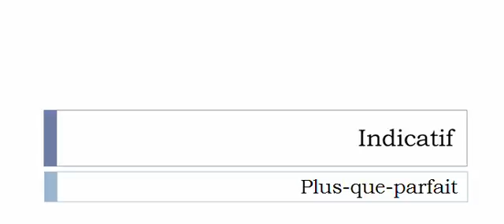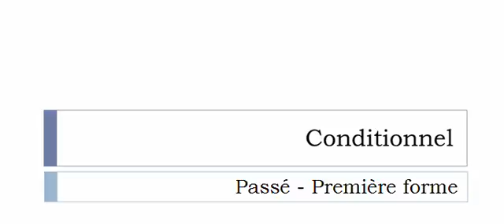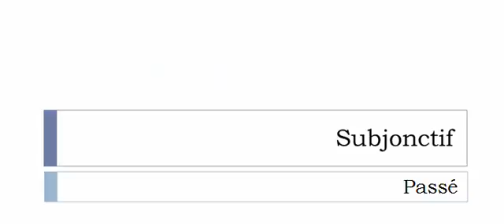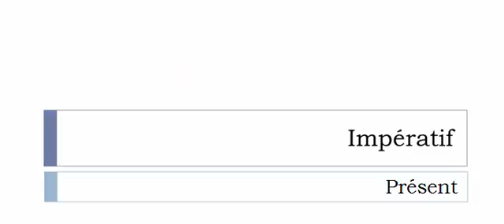เรียนรู้ภาษาฝรั่งเศส = การผันคำกริยา = Démilitariser